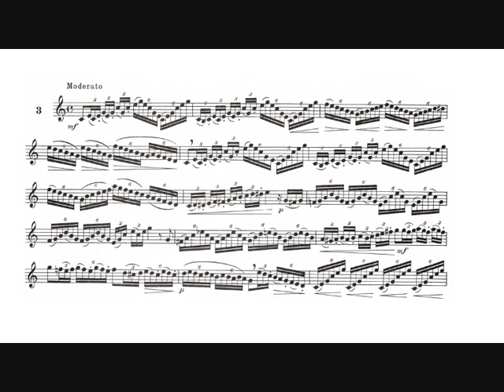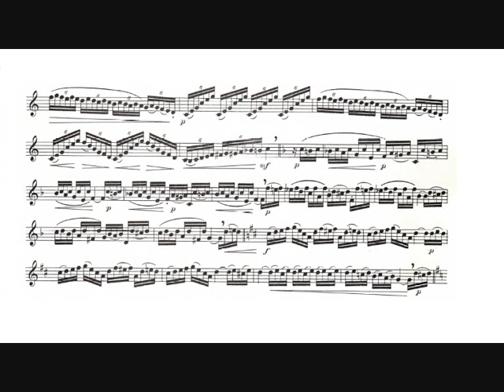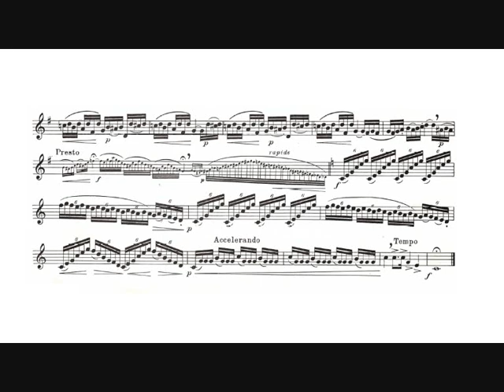Jean-Baptiste Arban: Characteristic Étude n.3 (Pierre Thibaud, trumpet)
Jean-Baptiste Arban: Characteristic Study n.3 from "Arban's Original and Complete Method for trumpet or cornet", for C trumpet and piano, piano accompaniment composed by Claude Pichaureau.

Pierre Thibaud, trumpet.
Judy Chin, piano.